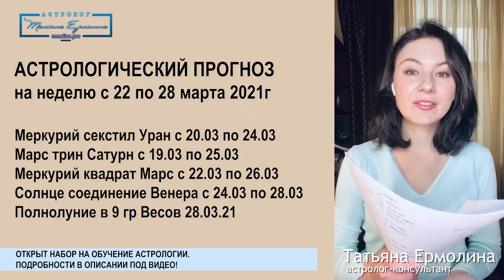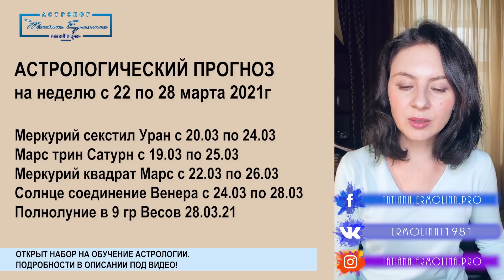Венера дарит удачу! Астрологический прогноз на неделю с 21 по 28 марта 2021 года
🔥Узнай больше об обучении Астрологии на открытом вебинаре!

На этой неделе нас ждёт ударное начало периода и очень романтическое окончание. Потому стоит распределить силы и хорошенько поработать в первые дни недели, очень основательно отдохнуть к выходным. Подробности в видео.